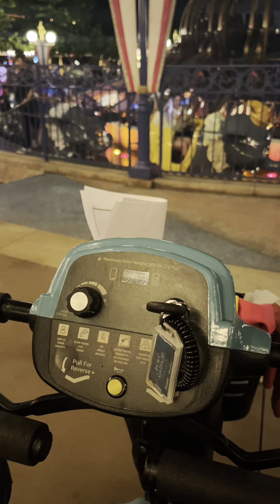Los juegos de Disney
De vacaciones en Disneyland